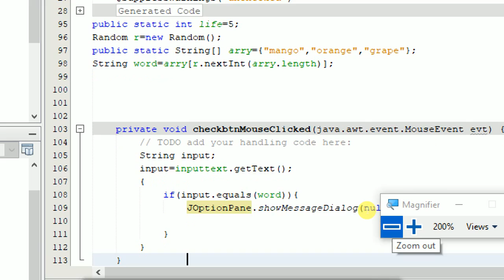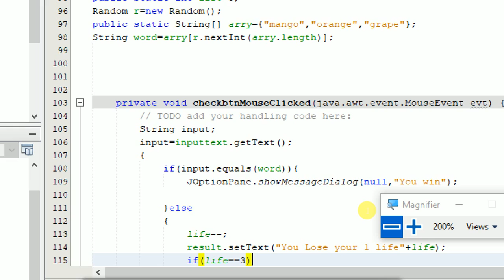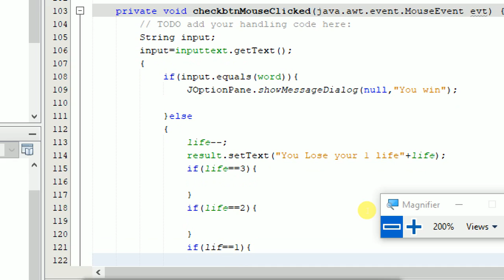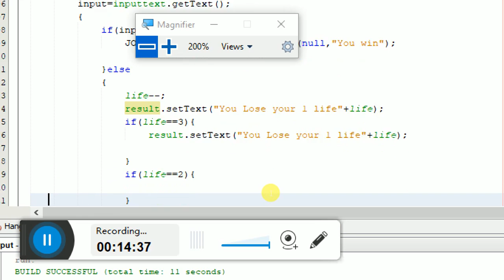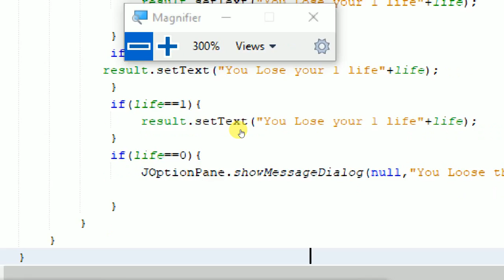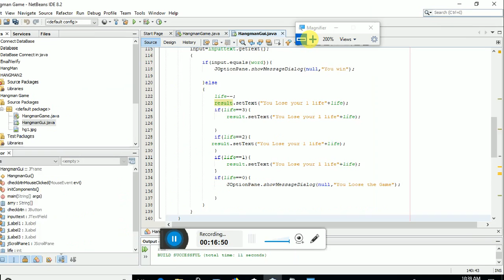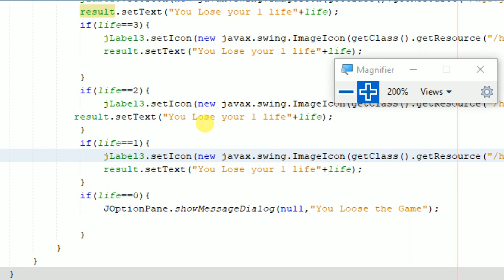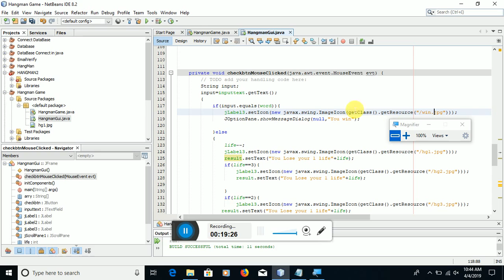Part 3 Hangman Game Complete with Source code by Shahid Ali Jarwar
Hello every one today i will show you how you can make Hangman game create in java netbean.